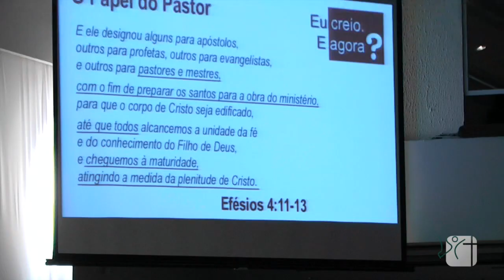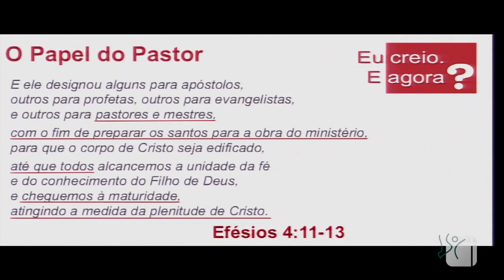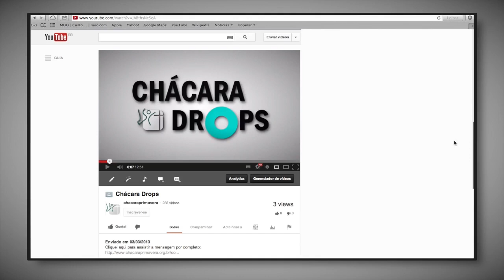Qual o papel e propósito do pastor? I Pr. Ricardo Agreste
Nesta mensagem o Pr. Ricardo nos mostra qual é o papel e propósito de um pastor e não aquilo que achamos que é.

criativa • acolhedora • transformadora